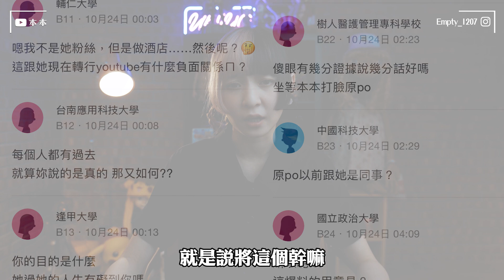本本公開正面回應｜做酒店怎麼了嗎？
在某匿名討論區有網友爆料
本本曾做酒店而且是8+9妹
今天就來正面回答
幫各位有疑問的網友們解惑

追蹤我 👇
本本的粉絲專頁-江佑真-本本（Alva）
蝦皮傳送門👇
歡迎上車👇
工作請洽詢浮世工作室
Line：Ukiyostudio (Eddie)